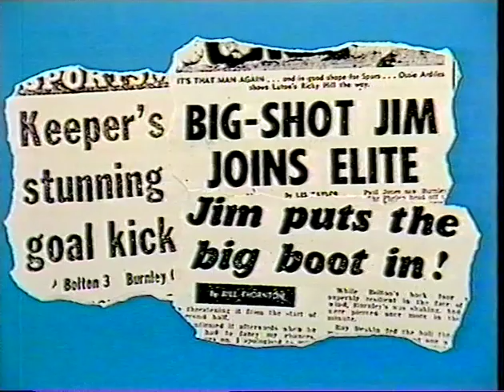1983 Kick Off - ITV - Burnley FC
Clip from Granada's ITV football show looking at the appointment of Frank Casper as the new Burnley FC manager and the club's success against Tottenham in the Milk Cup.